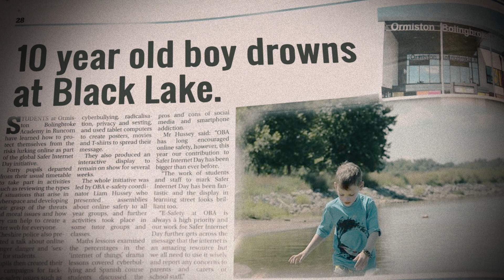Terrifying Tales from Secluded Cabins 1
Four terrifying remote cabin stories sure to make you cringe.
Nightmare Project S2:E1  “4 Cabin in the Woods Horror Stories“

NOW SEEKING STORIES FOR SEASON TWO!
Has something creepy or scary happened to you…
Visit our 'About Page' for all the details on submitting your own incident or story to Nightmare Project.